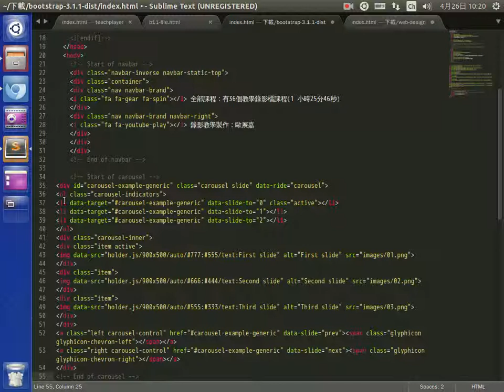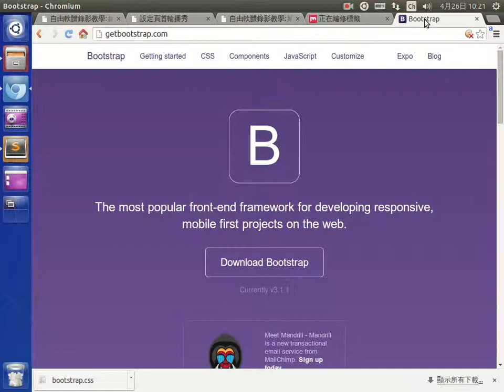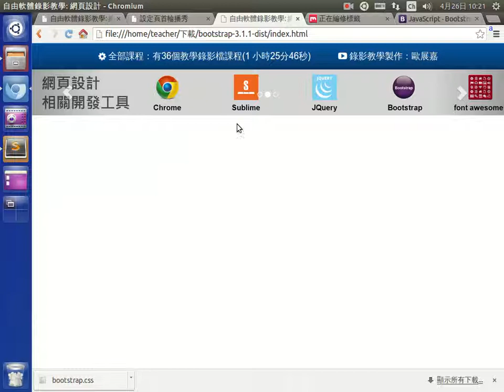設定頁首輪播秀